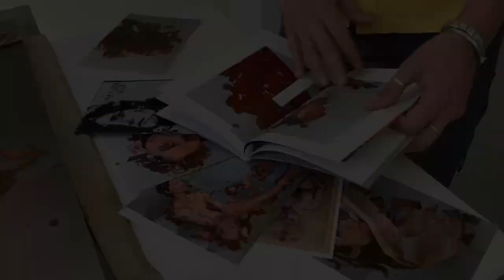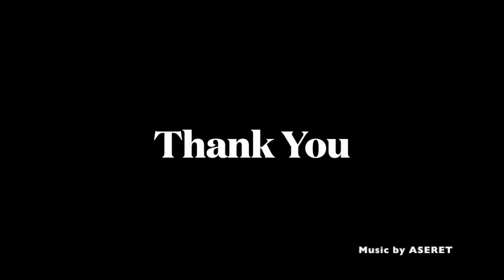The Vanishing Bodies Crowdfunding Campaign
Support Contemporary Artist! :)

A little introduction to who I am and why I need your support to create a catalogue of my works for the exhibition "The Vanishing Bodies" at Max Planck Institute for Human Development in Berlin, November-December 2023.
You will see samples of how I create my paintings which are oil and oxidation on steel plates, and go through the welding phase, oxidation process, painting and framing.
The concepts of time, control and unpredictability  play the main roles in my paintings, which appear fragmented and, in fact, partly vanishing, as the title suggest.